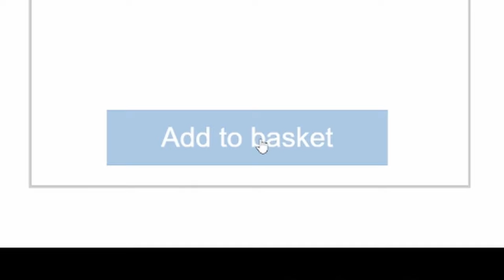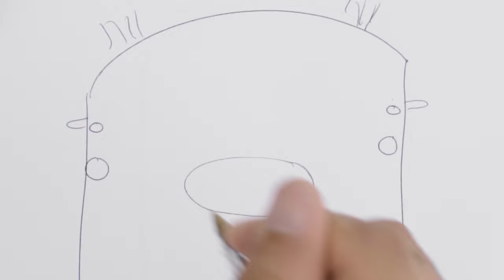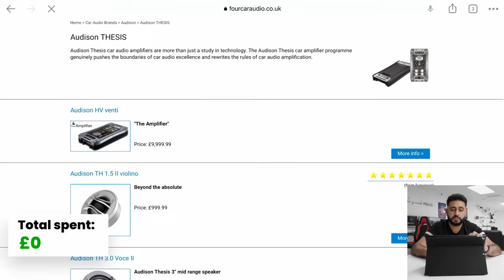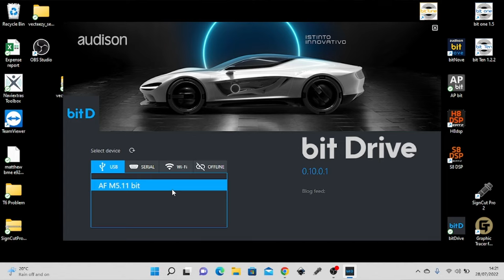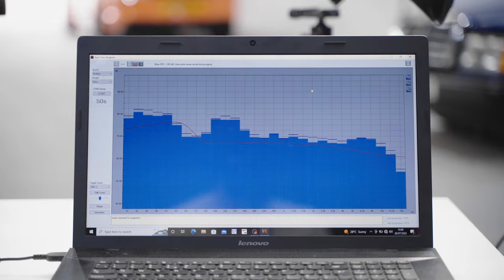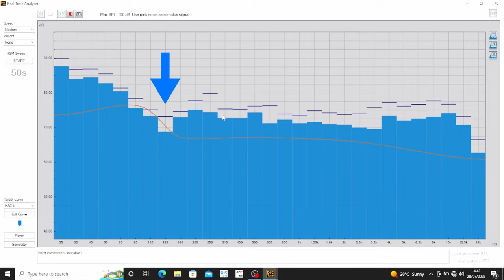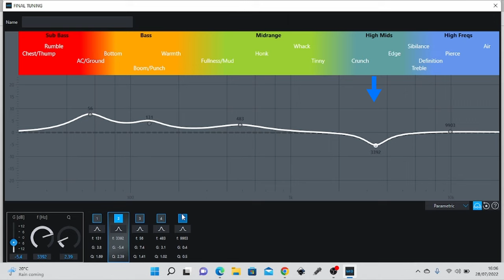FINALLY BUYING a £4000 Audio System For My BMW M5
Today's video, we are upgrading the BMW M5! We are going through the whole process from designing, choosing speakers all the way to a deep dive into tuning a sound system.

We have gone for an Audison Prima BMW system that goes into stock location but delivers exceptional sound. We walk through how we use BIT Tune to set up a car and list to Pink Noise to carefully modify the EQ to make it sound crisp and give way more bass without any comprise on space.

When designing and choosing a new sound system for your car, it is so important you follow the simple steps and tips given in today's video so you can ensure your installer gets it perfect for you.

This car will be available for anyone interested in hearing it, just message or call us and we can book a free consultation for your sound system.

Chapters:
00:00 - Intro
00:25 - What to buy?
01:40 - Buying speakers
03:31 - Unboxing
05:07 - Install
05:54 - Overview
07:21 - Tuning
12:42 - FPV Drone

If you are interested in a similar install in your vehicle, please feel free to get in touch!